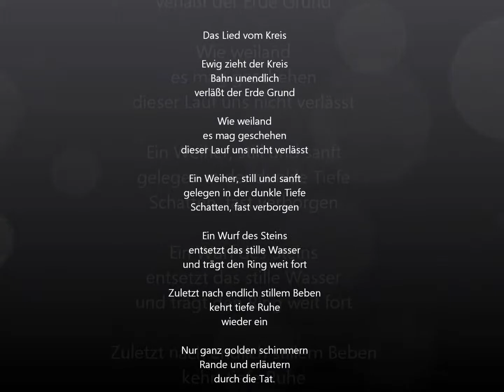Ewig zieht der Kreis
Szene aus dem Theaterstück SOLUS von Michael Stoll
Uraufführung im Kapuziner Überlingen am 8. April 2005